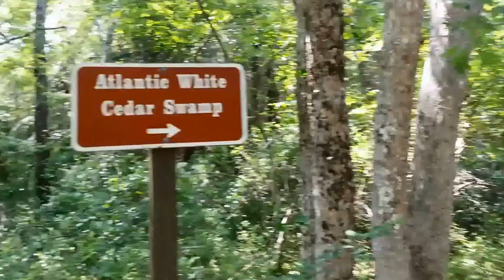Atlantic White Cedar Swamp, Wellfleet Massachusetts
Walking tour of the Atlantic White Cedar Swamp in Wellfleet, MA.